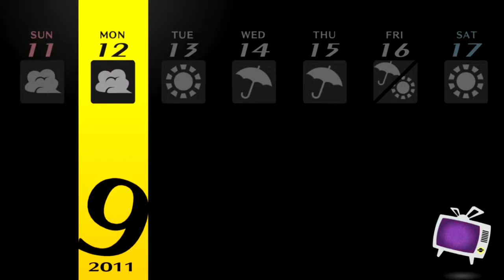Persona 4 Golden-28-The Disappearance Of Naoto Shirogane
Mods Used:
P4G Community Enhancement Pack

Persona 4 Golden Gameplay Walkthrough Full Game  PC  No Commentary 1080p 60fps HD let's play playthrough review guide